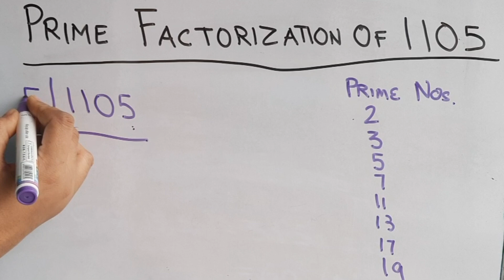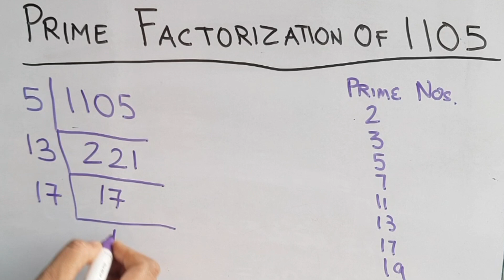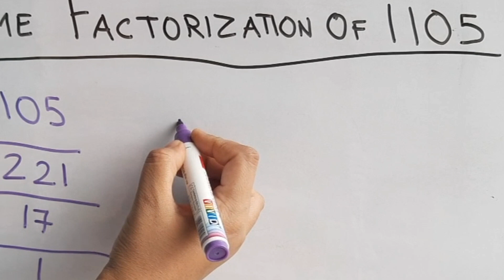Prime FACTORISATION of 1105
prime FACTORIZATION of 1105
how to find prime factors of 1105 by prime FACTORISATION method
what is the prime factors of 1105
what is the prime factorization of 1105
how to do prime factorization of 1105
prime factorization of 1105 by division method
prime factors of 1105
how to find factors of 1105 by prime factorization
prime factorization of 1105 in hindi
how to write 1105 as a product of prime factors
1105 ke prime factors
1105 ka prime factorization
1105 ka prime factorisation
1105 ka prime factors
1105 prime factorization
1105 as a product of prime factors
1105 prime factorization method